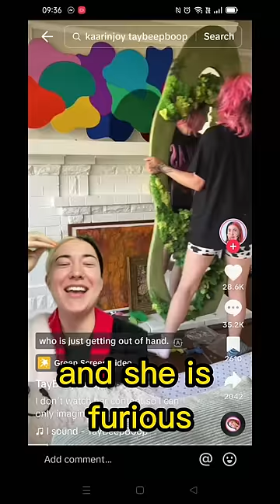IS THIS DIY ART INFLUENCER A BULLY FOR THIS?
This diy art influencer on TikTok is getting backlash after exposing another influencer who allegedly stole her ideas, but some of her fans are not happy about it and think she took things way too far.